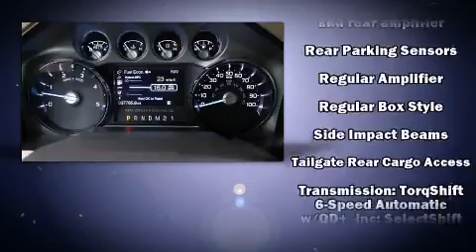2015 Ford F-350 Lariat in Austin, TX 78745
Maxwell Ford
5000 South I.H. 35

Take command of the road in the 2015 Ford F-350. With less than 40,000 miles on the odometer, this truck stands out from the crowd, boasting a diverse range of features and remarkable value! Under the hood you'll find an 8 cylinder engine with more than 400 horsepower, and for added security, dynamic Stability Control supplements the drivetrain. Four wheel drive allows you to go places you've only imagined. The engine breathes better thanks to a turbocharger, improving both performance and economy. It includes leather upholstery, a trip computer, a rear step bumper, an automatic dimming rear-view mirror, skid plates, adjustable pedals, a trailer hitch, and power seats. Premium sound drives 10 speakers, providing you and your passengers a sensational audio experience. In the event of a rollover collision, side curtain airbags provide additional protection for outboard seated passengers. A Carfax history report provides you peace of mind by detailing information related to past owners and service records. We know that you have high expectations, and we enjoy the challenge of meeting and exceeding them! Please don't hesitate to give us a call.